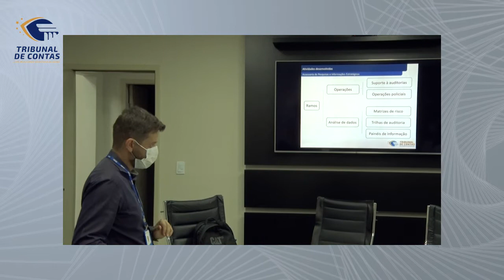05/03/21 - TCE do Amapá conhece avanços do TCMGO